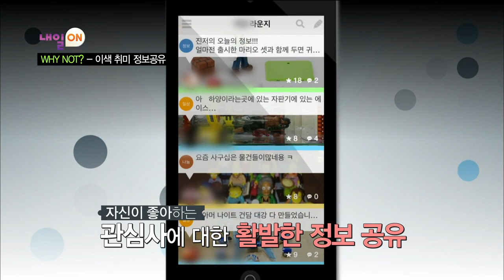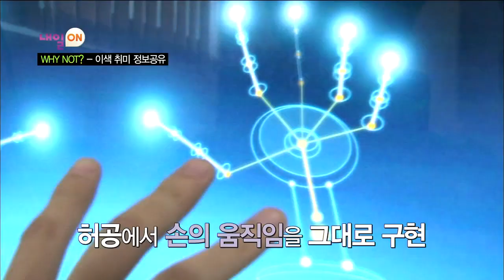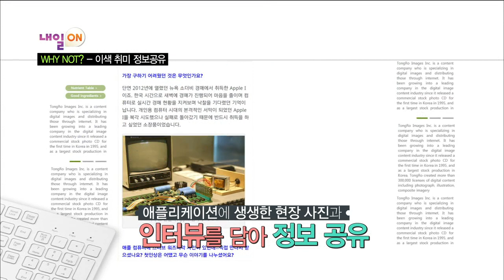[HOT] 내일ON - 취미생활도 스마트하게~ 동심을 꿈꾸게 하는 신나는 SNS! 20140817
20140817 내일ON

취미생활도 스마트하게~ 동심을 꿈꾸게 하는 신나는 SNS!